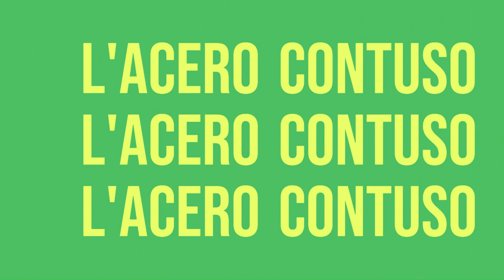L'acero contuso - 004 - Ortacci vostri [agosto 2023]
Un'altra puntata della nostra splendida rubrica dedicata all'orto

Rilasciato sotto licenza Creative Commons 4.0 (BY-NC-SA).